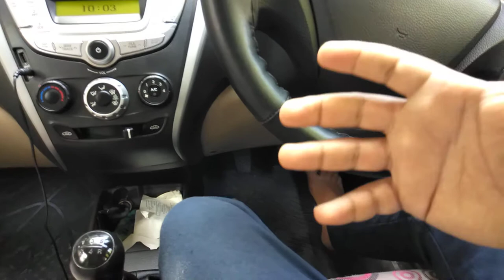Lesson 4 - Understand car accelerator pedal - Learn cool facts about car accelerator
Know all about car accelerator. Must check out cool facts about car accelerator pedal, this knowledge will help you gain confidence in learning car driving.

Car accelerator pedal is also called race pedal and throttle input pedal.